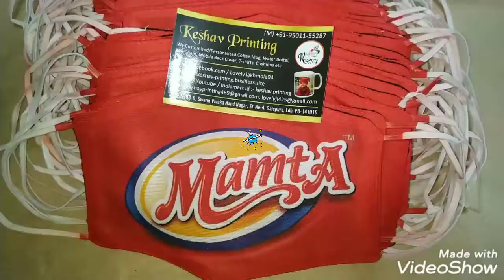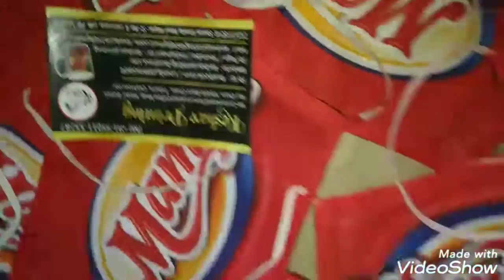Promotional mask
KIDS PRINTED MASK
MATERIAL - 2 LAYER (POLYESTER AND SINKER)
SIZE-STANDARD COVER ABOVE 6 YR AGE
COLOUR-ALL